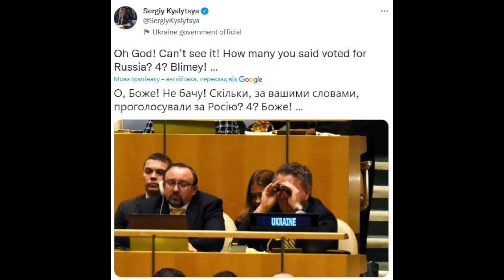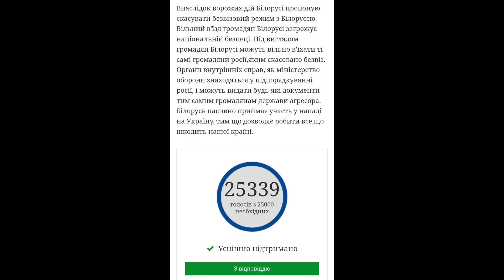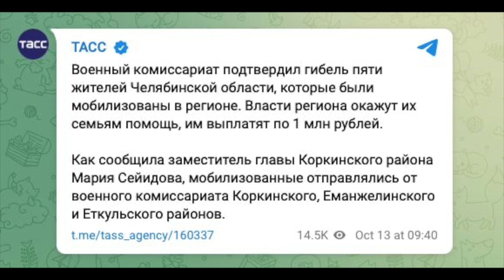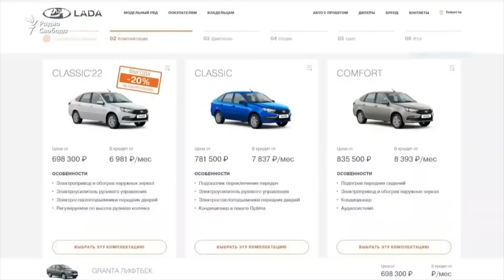Позор РФ в ООН. Первые чмобики превратились в белых Жигулей. Визовый режим с Беларусью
Ваши просмотры, лайки и комментарии - это возможность для OmTV независимо работать на Youtube.